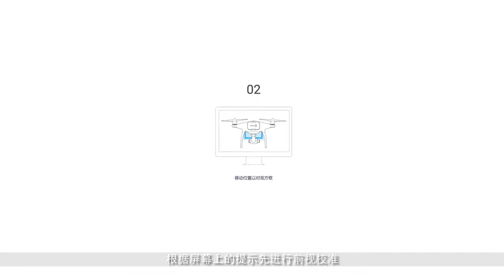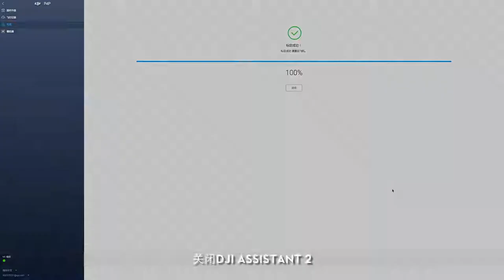DJI Phantom 4 Pro V2.0 視覺標定